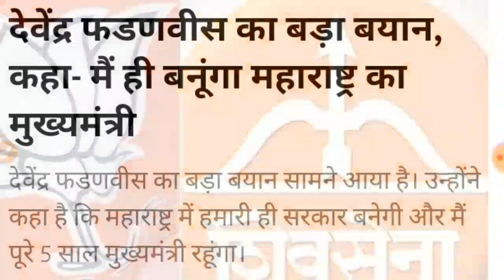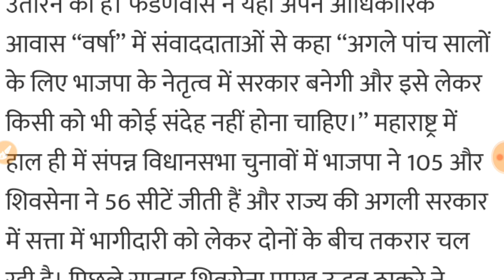भाजपा-शिवसेना में फूट !! कांग्रेस को मिली खुशखबरी । भाजपा की सत्ता जा रही देखिये पूरी जानकारी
भाजपा-शिवसेना में तगड़ी फुट !!
कांग्रेस को मिली खुशखबरी !!
भाजपा की सत्ता गई !!

भाजपा-शिवसेना महाघमाशान !! .

भाजपा को लगा महाराष्ट्र में झटका । भाजपा अड़ी है तो शिवसेना भी अड़ी । भाजपा की सत्त्ता पर खतरा मंडराया । भाजपा के शहं'शाह' के ने दौरा किया रद्द ।
भाजपा की तरफ से बोले देवेंद्र फडणवीस । फडणवीस ने कहा 'मैं ही बनूंगा सीएम, उपसीएम बना सकता हूँ शिवसेना को ' । भाजपा - शिवसेना के ''रिश्तों में खटाश'' । उधर बीजेपी के एक और नेता ने कहा शिवसेना का एनसीपी और कांग्रेस बुद्धिविहीन जैसा काम ।

महाराष्ट्र में कांग्रेस ने दिया शिवसेना पार्टी को ग्रीन सिग्नल ।। कांग्रेस ने कही शिवसेना को चौकाने वाली बात ।। कांग्रेस ने कहा '5 साल का सीएम देंगे हम आपको' ।। कांग्रेस ने फुट देख फेंका पासा ।। एनसीपी ने कहा शिवसेना के पाले में 'गेंद' ।।

महाराष्ट्र में मचा महाघमाशान !!
सत्ता पर टक्कर !!
भाजपा-शिवसेना के बहस !!
भाजपा अपनी बात पर अड़ चुकी है , अब ऐसे में निर्दलीय दे रहे भाजपा का साथ ।। सत्ता बनाने की कर रहे भाजपा निर्दलीयों के साथ कयावद तेज ।।

महाराष्ट्र में सत्ता का संग्राम !!
चुनाव के बाद भी सत्ता अटकी !!
                  हर दल अड़ा रहा टांग !
      भाजपा को हटा रहा सत्त्ता से !
भाजपा की नैया पार लगनी मुश्किल !! रास्ता हों रहा भयंकर !!
जानिए अब क्या होंगा महाराष्ट्र में !! .

तो यह जानकारी वीडियो में मिलेगी :-
सत्त्ता का संग्राम !!
भाजपा-शिवसेना की फूट !!
भाजपा की सत्ता पर कवायद !!
शिवसेना को कांग्रेस का आफर !!
कांग्रेस - एनसीपी की घमाशान पर बात !!
शिवसेना-भाजपा का बयान !!
महाराष्ट्र में कौन बनेगा मुख्यमंत्री !!
भाजपा को मिलेगी सत्ता या नही !!

तो जानिए यह पूरी जानकारी
                              । धन्यवाद ।

भाजपा को महाराष्ट्र में झटका !!
भाजपा-शिवसेना में फूट !!
कांग्रेस ने फेंका पासा !!
बड़ी खबर -: शिवसेना के उद्धव ठाकरे ने किया भाजपा पर वार, बोले तीखे बोल !!
महाराष्ट्र में फिर चढ़ा सियासी पारा, हाथ को जीत की आई सुंगन्ध !!

महाराष्ट्र के रण में भाजपा को झटका !!
शिवसेना तोड़ रहा गठबंधन !!
रिश्तों में आई खटाश !! .
भाजपा को लगा महाराष्ट्र में करारा झटका ।।
मोदी लहर गहरे सकंट में ।।

मोदी लहर पर लगा विराम, शिवसेना फेंक रही मायाजाल !!
शिवसेना ने कही तगड़ी बात, भाजपा में मच गई हाहाकार !!
मोदी लहर गम्भीर सकंट में गई !!
भाजपा को झटका !!
महाराष्ट्र का रण यूपीए का हो सकता है अपना !!

भाजपा को बहुमत न मिलना हो सकता है घोटाला !!

महाराष्ट्र चुनाव :- भाजपा सरकार धड़ाम से गिरी !! शिवसेना की तरफ से बड़ी बात !!
उद्धव ठाकरे का बयान :-
ढाई साल का सीएम पद चाहिए !! शाह ने कहा था 50-50 कि बात !!

मोदी लहर रोक रही शिवसेना !!
शिवसेना दे रही भाजपा को जवाब !!
कांग्रेस भी अड़ा रहा है टांग !!

गठबंधन में दरार !! .
महाराष्ट्र में BJP के साथ सरकार बनाने से पहले शिवसेना ने मोदी सरकार पर निशाना साधा है. पार्टी के मुखपत्र सामना में कहा गया है कि बैंकों का दिवाला, जनता की जेब के साथ सरकारी तिज़ोरी भी ख़ाली है. गौरतलब है कि महाराष्ट्र में बीजेपी और शिवसेना का गठबंधन होना है और इसी बीच सामना में आई यह टिप्पणी अहम है.

 Thanks

TazaNews :- Chunav 2019 . BJP - ShivSena Gathbandhan The End . Congress Se Gathbandhan Shivsena . BJP Ko Jhatka .

Exclusive News .
Riport :- BJP-Shivsena Fut .